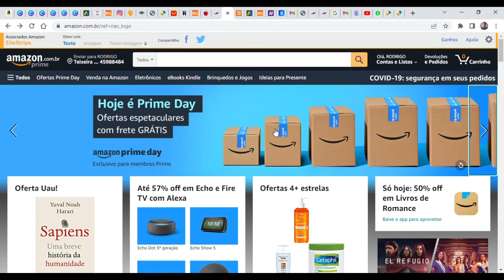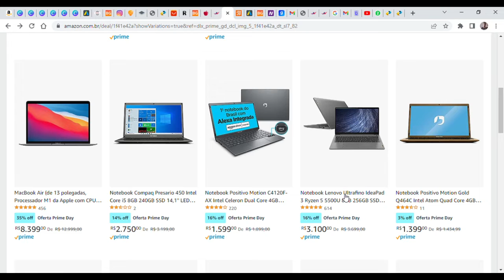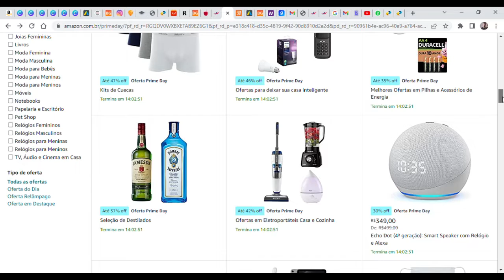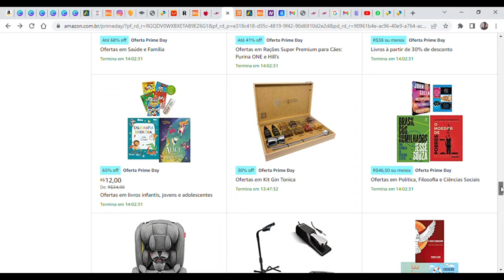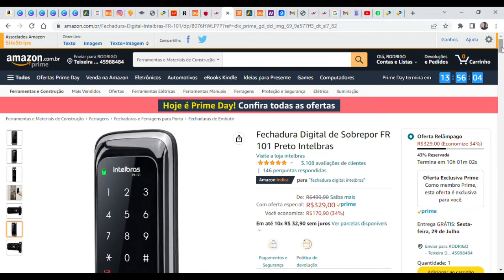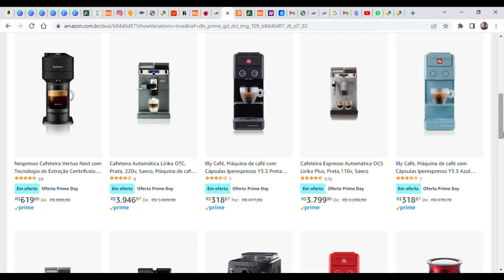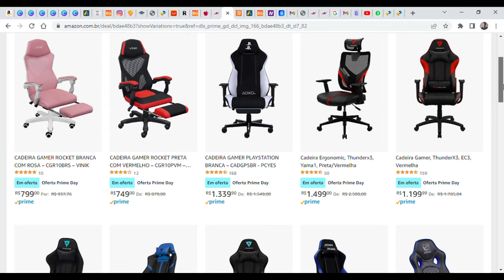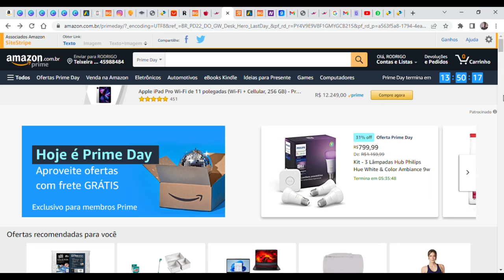✅ [2022 ATENÇÃO]AMAZON PRIME DAY ULTIMAS HORAS DA PROMOÇÃO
NESTE VIDEO MOSTRO A PROMOÇÃO DA AMAZON PRIME DAY, AS ULTIMAS HORAS DESTA PROMOÇÃO TOP DA AMAZON❗.

PRODUTO AMAZON❗.

ACOMPANHE O VIDEO ❗.

 ✅ Produtos do vídeo:

🔺ECHO DOT 3º GERAÇÃO

🔺ECHO DOT 4º GERAÇÃO

🔺FIRE STICK TV

🔺ECHO SHOW

🔺IPHONES E ACESSORIOS

🔺FECHADURA DIGITAL INTELBRAS

🔺CADEIRAS GAMER

 ✅ IPHONES:

🔺LOJA TOPCPE:https

🔺 IPHONE 8 PLUS

🔺IPHONE XR

🔺IPHONE 7 PLUS

🔺IPHONE X

🔺IPHONE 6

📲  CELULARES XIAOMI:

🔺MI 11 LITE

🔺POCO X3 PRO
CODIGO - 22 :823BR19922

🔺REDMI NOTE 8 (2021)
CODIGO - 22 :823BR19922

🔺REDMI NOTE 10S

🔺REDMI 9T
CODIGO - 22 :823BR19922

🔺POCO M3 PRO
CODIGO - 22 :823BR19922

🔺POCO M3
CODIGO - 22 :823BR19922

🔺POCO F3
CODIGO - 22 :823BR19922

🔺REDMI NOTE 10
CODIGO - 9 :awintopo9

🔺REDMI NOTE 9
CODIGO - 22 :823BR19922

📲 Celulares que indico BANGGOOD:

🔺POCO X3 PRO 8G 256
🔺POCO M3 4G 128
🔺POCO X3 PRO 6G 128 (CUPON) -BGX3PAFF6
🔺NOTE 9
🔺POCO M3 4G 64
🔺NOTE 10 4G 64
🔺POCO X3 6G 64
🔺POCO X3 6G 128
🔺NOTE 10 4G 128
🔺POCO M3 PRO 5G
🔺UMIDIGI BISON 6G 128
🔺REDMI NOTE T 4G 64

 ✅ Me siga e veja todos meus produtos.